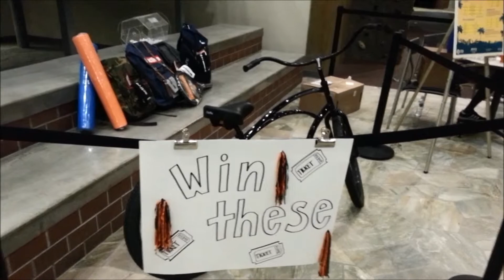CSUF Wreck'd All Night (TDLOAT: Ep. 42)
Watch A Quick Tour Of CSUF Wreck'd At Night In This 42th Episode Of The Daily Life Of Alex Trinh! The special event is a way to kick off the Fall 2015 semester with Titan Recreation at the CSUF Student Recreation Center. The event includes a resource fair that showcases all the Titan Recreation ASI, CSUF Sports Club, and Cultural Clubs have to offer here on campus, sporting activities, inflatable fun and a pool deck party.